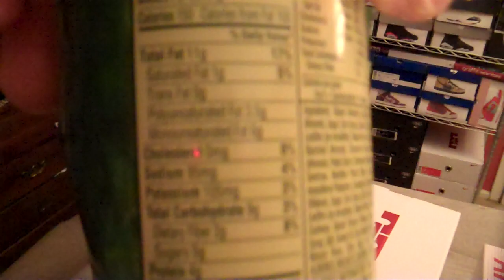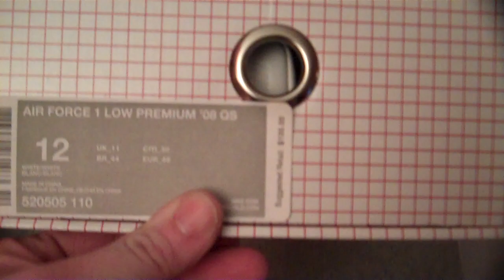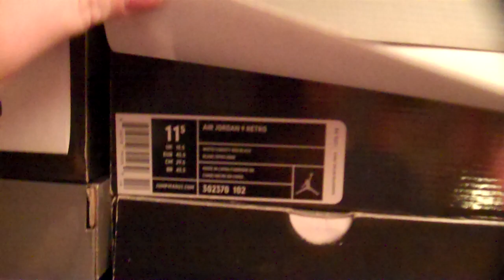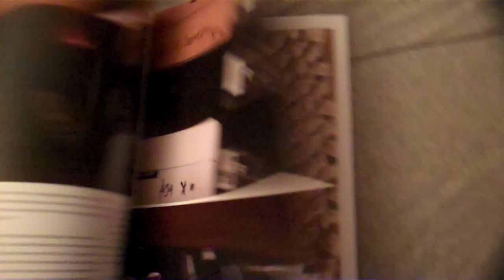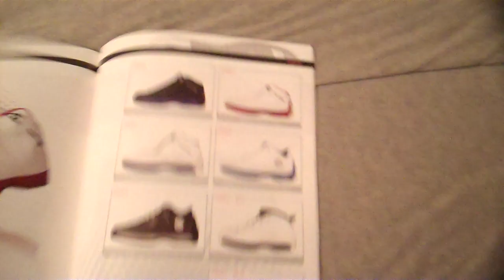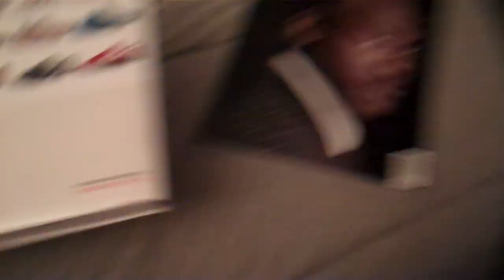Special Delivery from Nike!!!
I just got a package from the average neighborhood UPS Guy... I picked up the Dunkman 9's & the Air Force 1 "Pearl Pack" 30th Anniversary Edition. I got the white lows. Also, you meet my dog. He's a Labrador Poodle named Jake. He just picked up 2 pairs of Foams for his paws. DOG SWAG!